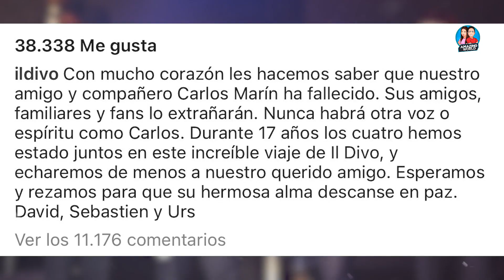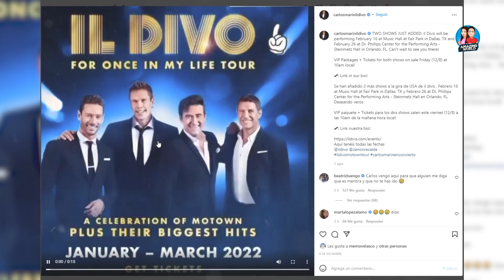El mundo de la música llora a Carlos Marín. Toda la verdad detrás de su fallecimiento.